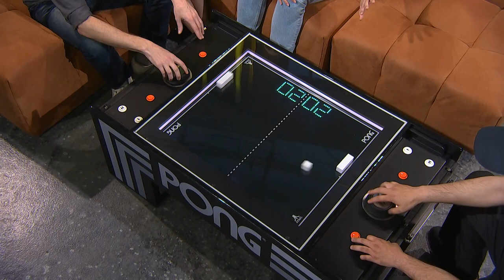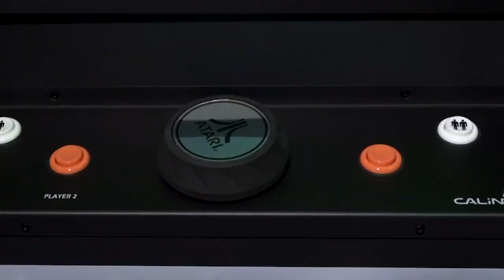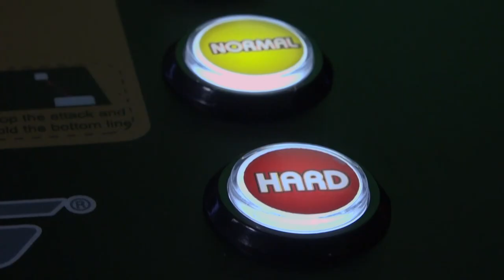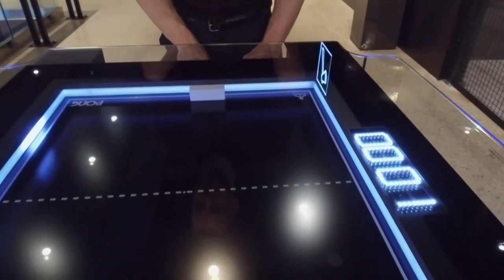UNIS Technology Shows Off Their ATARI Pong Arcade Table | SQUAD Exclusive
Steven Tan, General Manager, and Angelica Greene-Barrales, Marketing Administrator, from UNIS Technology gives us a closer look at the arcade table that is inspired by Atari's most notable game, Pong.